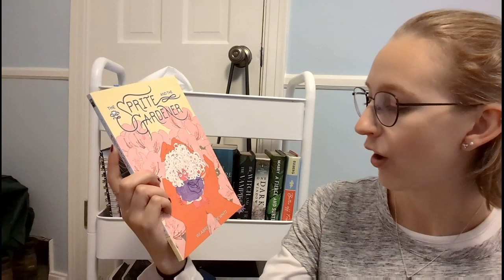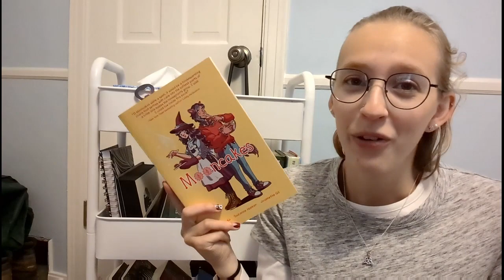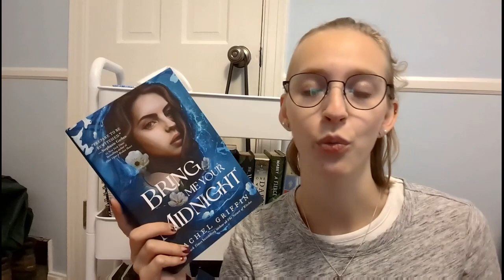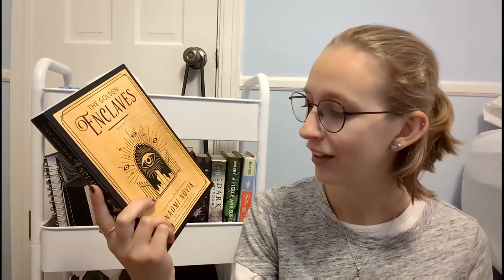Return to BookTube | Book Haul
Hello all! I have acquired some books recently and it is time to talk about them!

Goodreads: Laura's Lil Library
Amazon wishlist: